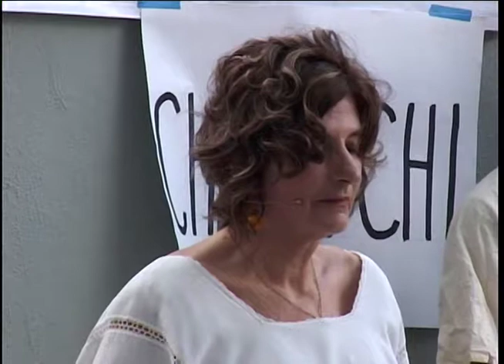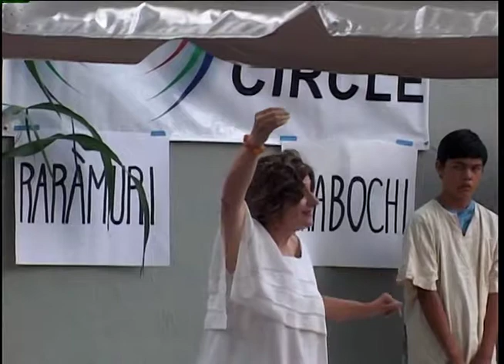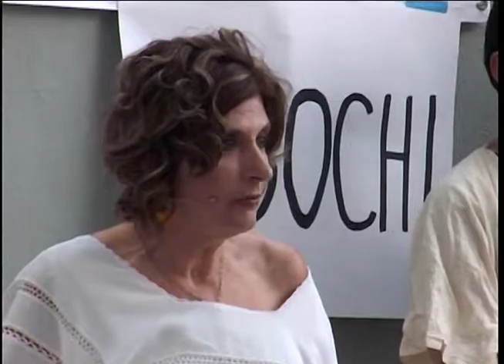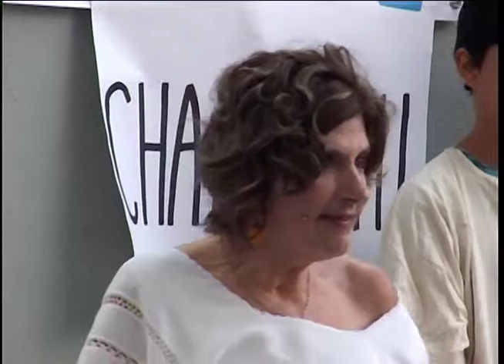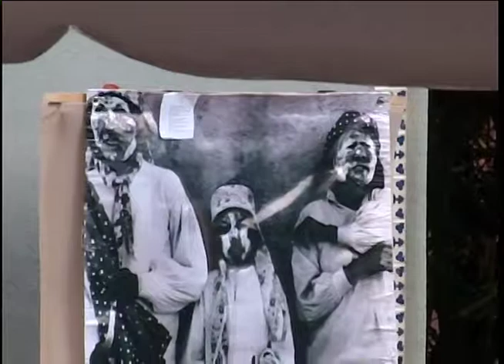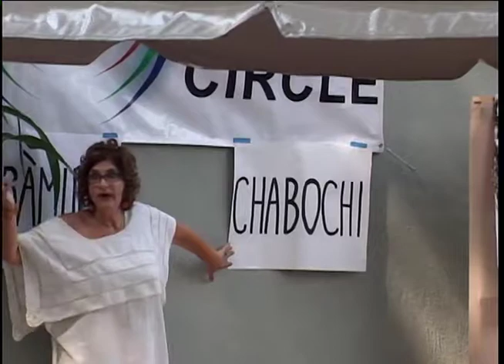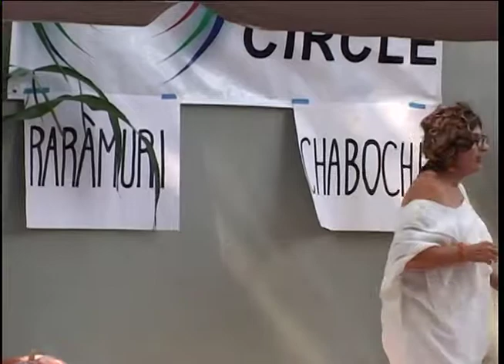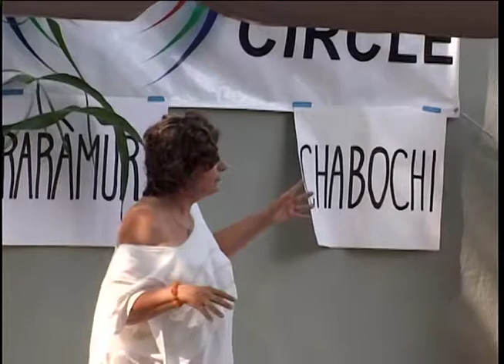#156 2014.07.27 Karuna, Tarahumara of The Copper Canyon, Ajijic Open Circle, Lake Chapala Mexico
If you enjoyed the presentation, please consider donating and supporting the videographer

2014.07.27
Karuna
Tarahumara of The Copper Canyon